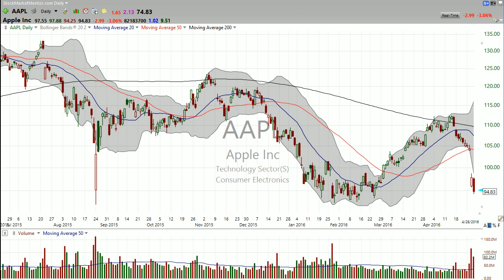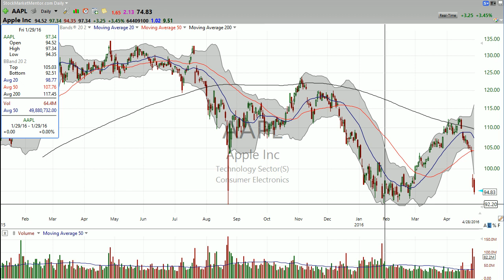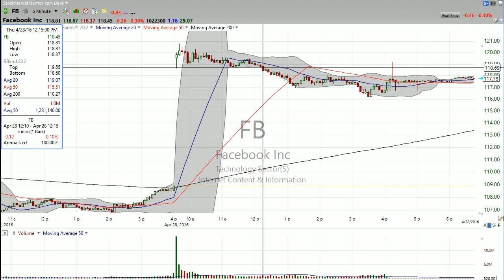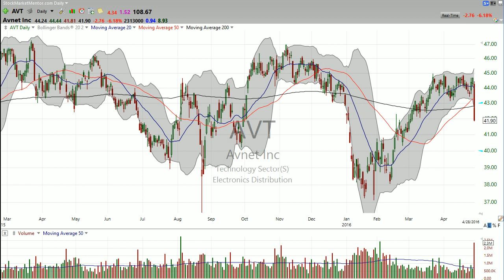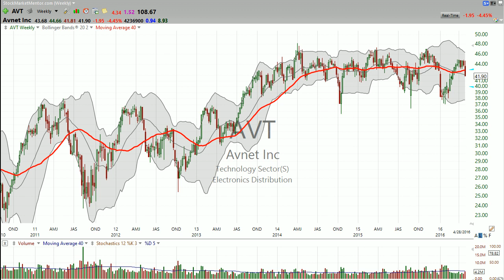3 Stocks I Saw on TV: AAPL, AMZN, AVT (April 28, 2016)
3 Stocks I Saw on TV: AAPL, AMZN, AVT Stock Market Mentor